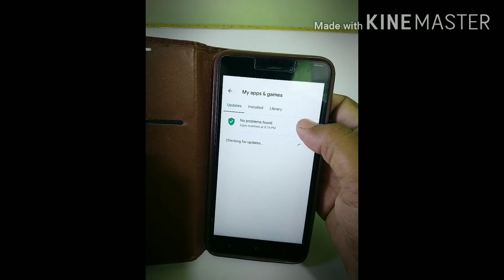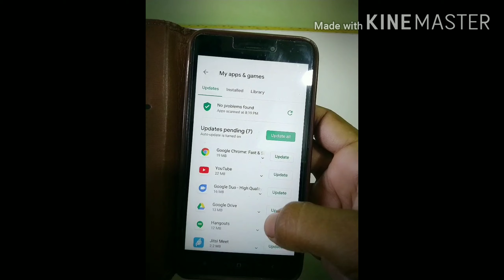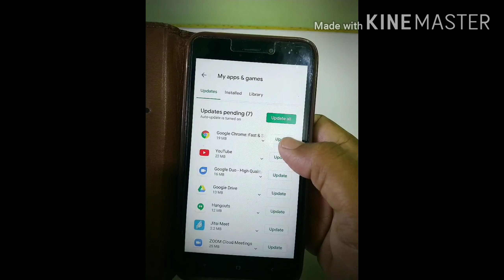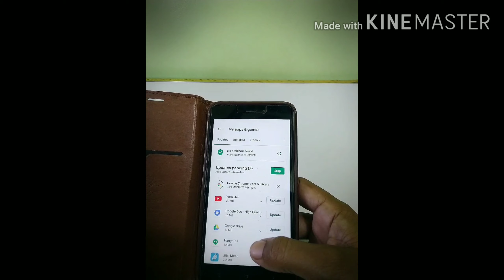HOW to Android phone aap update.आपने फोन को केसे अपडेट करे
How to Android phone aap update# update for my... don't forget to like, comments, share & subscribe. about the video_in this video how to Android phone aap update.. Thank you for watching#S.K.M